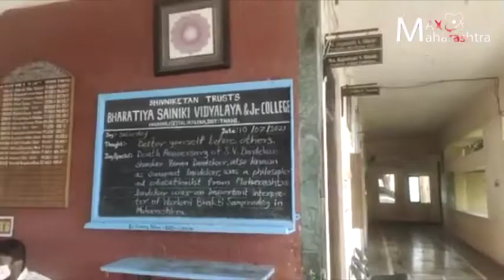मराठी तरूण संरक्षण विभागात अधिकारी पदावर का पोहचत नाही?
देशाचं रक्षण करण्यासाठी अनेक जण डिफेन्समध्ये सामिल होतात पण मोठ्या पदावर मात्र मराठी माणूस दिसत नाही. मराठी माणूस उच्च पदावर जावा यासाठी सरकारने सैनिक शाळा सुरू केल्या पण त्याचं काय झालं, सरकार नेमकं काय करतंय, पहा मॅक्स महाराष्ट्रचा स्पेशल रिपोर्ट